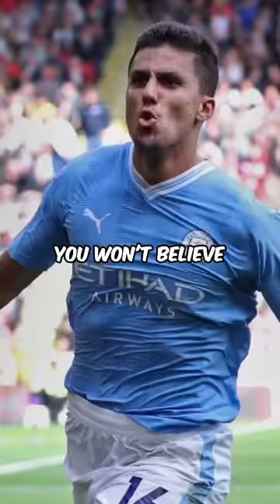Rodri HATES Football Awards 😮‍💨